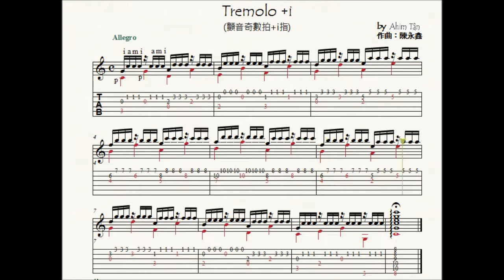guitar exercise: tremolo : iami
吉他顫音iami